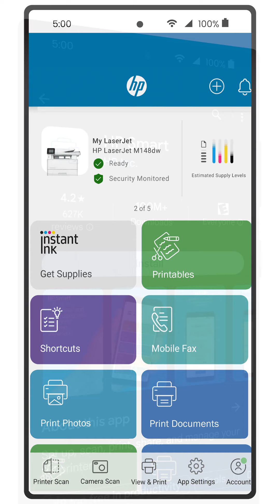如何使用 HP Smart 應用程式從 Android 電話及平板電腦打印文件 | HP Support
免費 HP Smart 應用程式中的文件打印功能可讓你從 Android 電話或平板電腦打印 PDF、Word 及 PowerPoint 等多種不同的文件類型，無需下載額外插件。本影片適用於所有運行 Android 9.0 及更高版本的 Android 裝置。

您可以在 上找到其他有用影片。

關於 HP：
HP Inc. 致力於創造出讓每個人的生活變得更美好的技術，不論您身在何處，或屬於哪個組織和哪個社區。透過我們的打印機、電腦、流動裝置、解決方案和服務組合，我們設計出令人驚嘆的使用體驗。

本影片由 HP 製作。